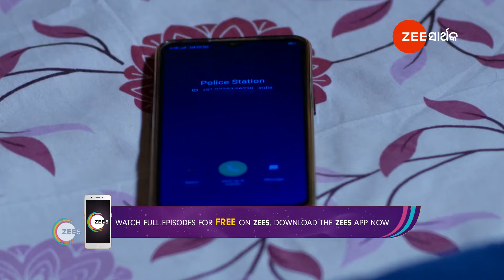Best Of Zee Sarthak - Odia TV Show - Catch Up Highlights Of The Day - May-9-2024 - Zee Sarthak